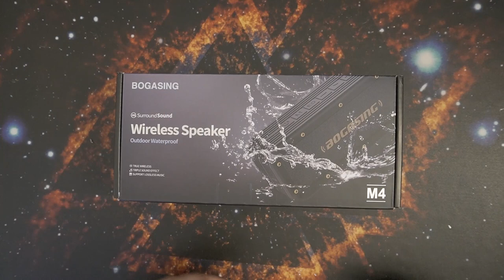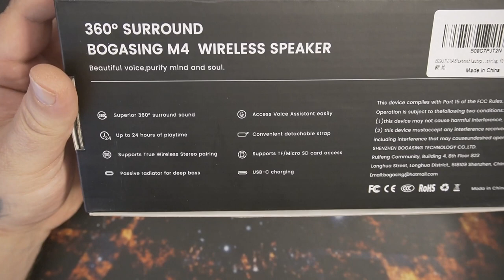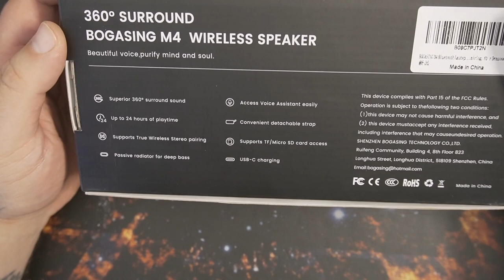Unboxing | BOGASING Bluetooth Lautsprecher M4 40W Stereo Sound mit Dualen Bass-Treibern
Gewinnspielbedingungen: ihr müsst einen Kommentar schreiben mit odin und gehen und das Google Doc Dokument ausfüllen
damit es euch gesendet werden kann. alle Dokumente werden nach dem Ende das Gewinnspiels gelöscht. das Gewinnspiel geht bis zum 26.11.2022. wenn ich sehen kann das ihr Abonnenten seit habt ihr eine doppelte Chance zu gewinnen Kanalmitglieder sogar die Dreifache Chance.
【40W HD-Sound mit starkem Bass】BOGASING M4 Bluetooth Lautsprecher verwendet zwei Hochleistungstreiber und einen Bassstrahler, liefert tiefe Bässe und einen kraftvollen Sound mit 40 Watt für einen drahtlosen box. Die fortschrittliche DSP-Technologie gewährleistet eine genaue und klare Klangwiedergabe，ohne Verzerrung bei jeder Lautstärke.
【IPX7 Völli Wasserschutz】 Die tragbare boombox M4 bietet das höchste Maß an wasserfest staubdicht Schutz - IPX7 Wasserdicht, kann es vollständig in Wasser getaucht werden (Unterwasser 1 Meter für 30 Minuten). Sie können Ihre Lautsprecher zum Pool, Abenteuer, Strand und Badezimmer und überall hin mitnehmen. Genießen Sie Musik ohne Angst.
【Drei Soundeffekte】 Drücken Sie die “EQ”-Taste, So kann man nun zwischen Vokal、Super Bass oder 3d Stereo wählen. Alle Klänge aus de bluetooth Lautsprechers ind knackig, natürlich, realistisch und frei von Kratzern. Bogasing bluetooth equalizer soundbox bietet Ihnen mehr Hörvergnügen! !
【Top mit Bluetooth 5.0-Version】 Dieser MusikBox verwendet die fortschrittliche Bluetooth 5.0 Technologie, und die Verbindungsreichweite beträgt bis zu 100 Fuß, die Verbindung ist schneller und stabiler. Funktioniert mühelos mit den meisten Bluetooth-Geräten, wobei es keine Latenz beim Verbinden mit Telefon/TV/Tablet und anderen Geräten besteht, um Videos anzusehen. Eingebautes Mikrofon fungiert als Freisprechfunktion.
【Tragbar & Lange Akkulaufzeit】 M4 ist ein kraftvoller tragbarer Lautsprecher. Mit wiederaufladbaren Top-Lithium-Ionen-Akkus können Sie Tag und Nacht ohne Unterbrechung Musik genießen! ! Spiele deine Musik jederzeit mit dem Großartiger Sound von BOGASING, in
irgendwelchen Gelegenheiten.